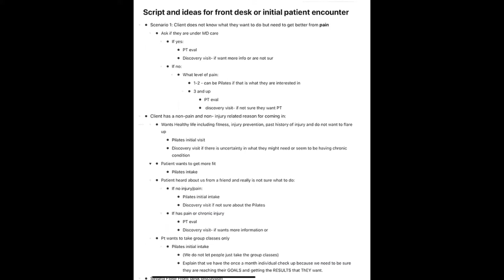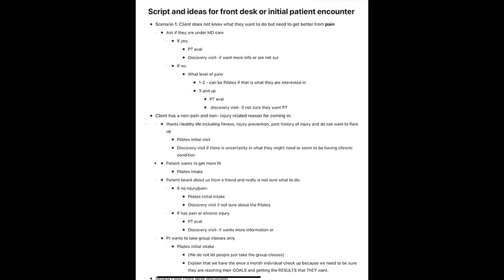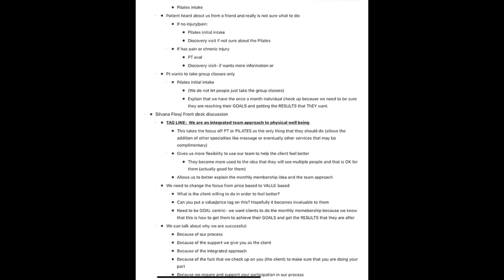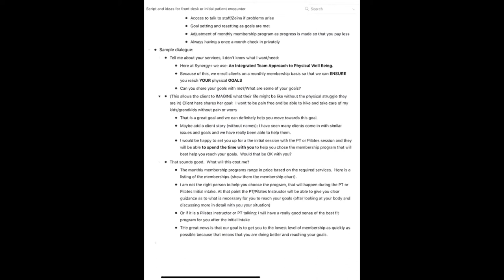Potential client interview (4/19/2021)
How to approach a new client and mock interview